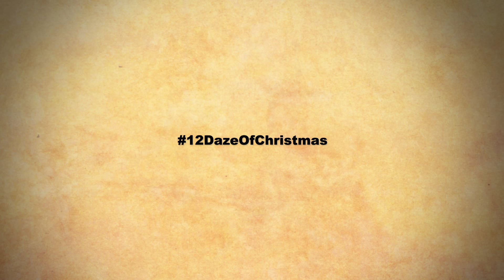Day 8 - Eight Maids-a-Milking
Season's Greeting from the team at Paragon.